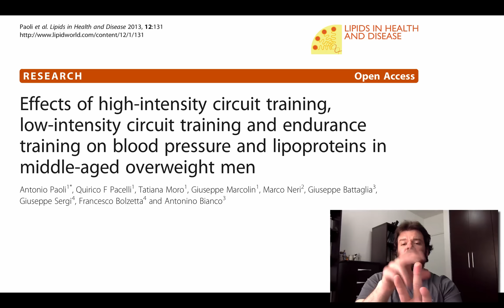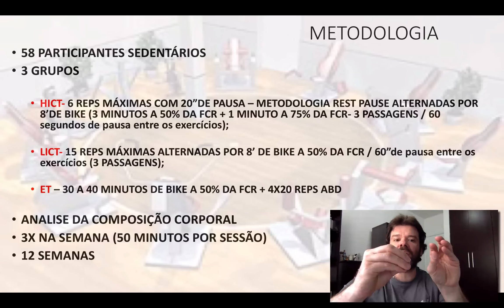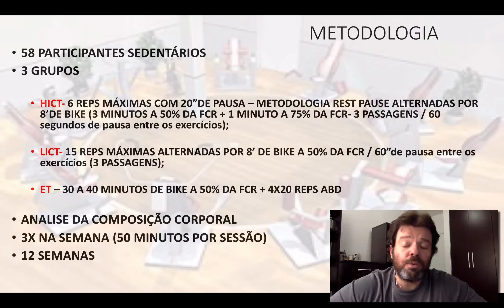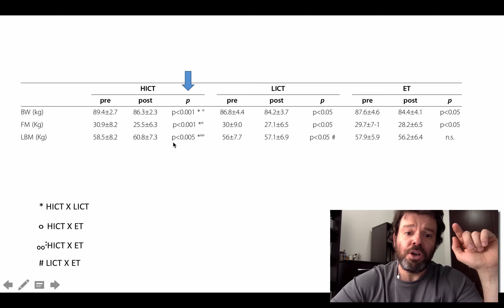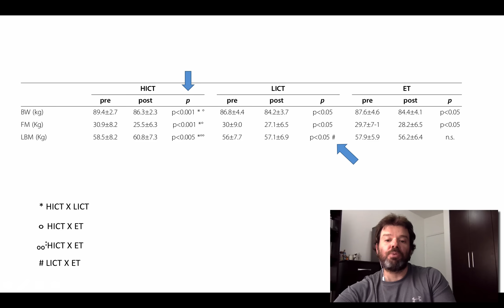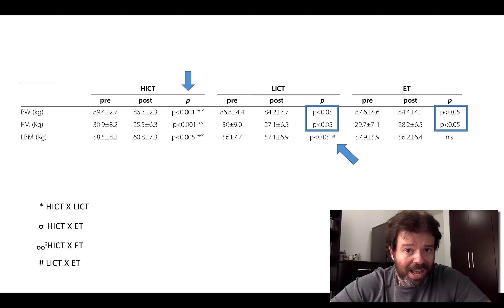CIRCUITO GERA HIPERTROFIA ?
Eu posso ter bons resultados no treinamento em circuito ? Posso hipertrofiar?